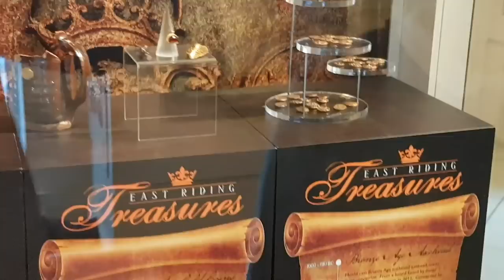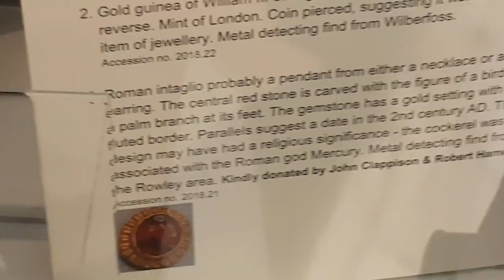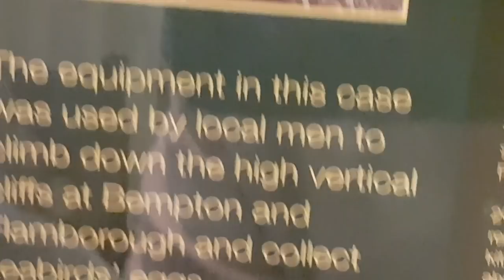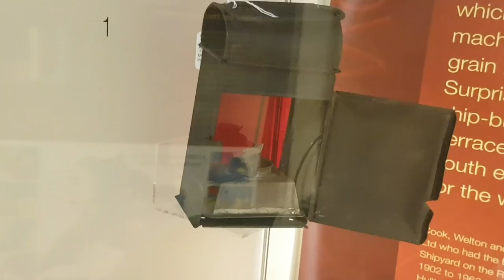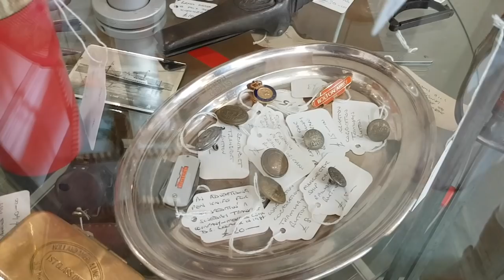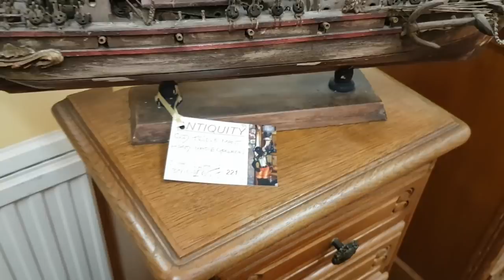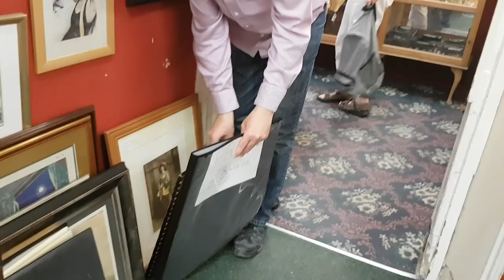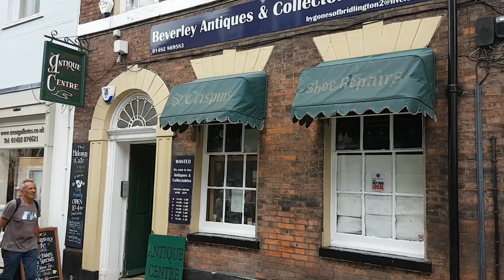What Is It? On A Trip To Beverley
Another great day out, this time in Beverley. We take a trip to the museum, around the town and then an antique shop where we ask you to tell us what it is.

Any mail can be sent to our Travel Trolls TV address:
IP33 9LS